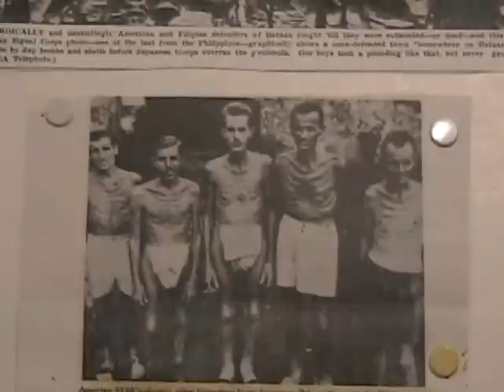SSG Harold J Vick, Company C, 194th Tank Battalion, 2005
A 2005 Veterans History Project oral history video with former Staff Sergeant Harold J. Vick who served with the California National Guard's Company C (former 40th Tank Company), 194th Tank Battalion in the Commonwealth Philippines.